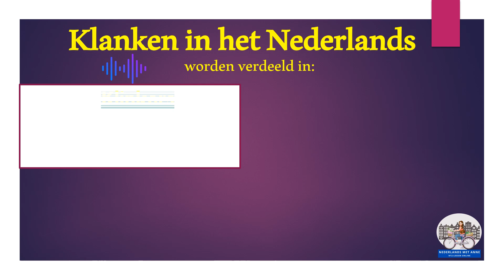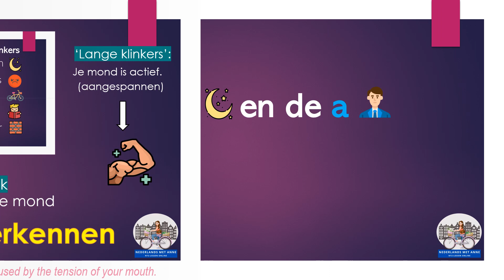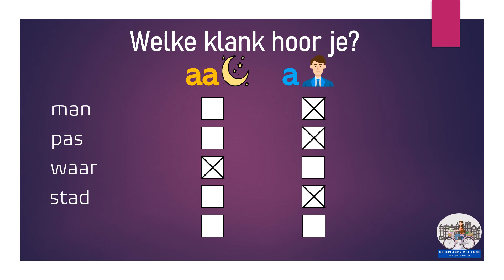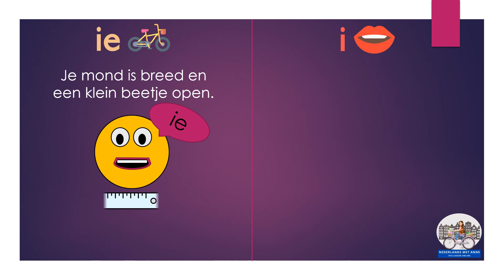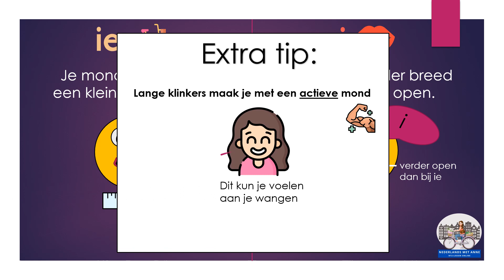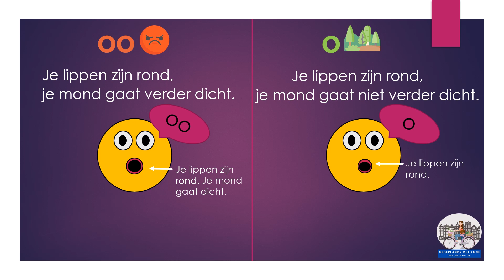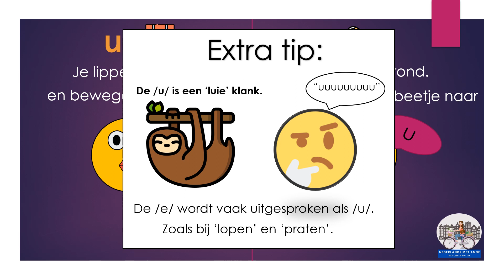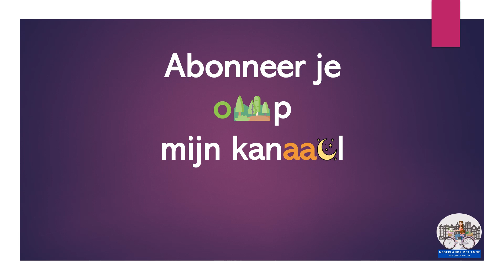🗣️Oefen je Nederlandse uitspraak! (korte en lange klinkers!) NT2 A1+, beginners - speaking Dutch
0:00 - introductie
0:32 - alle klinkers
1:52 - aa en a
3:58 - ee en e
5:45 - ie en i
7:47 - oo en o
9:29 - uu en u

Deze video gaat over Nederlandse klanken.
Nederlandse klanken verdeel je in klinkers, medeklinkers en tweeletterklanken.

In deze video oefenen we met het uitspreken van korte en lange klinkers .
Veel mensen vinden het moeilijk om het verschil tussen korte en lange klinkers te horen.

De 'aa' in ‘maan’ is een voorbeeld van een lange klinker.
De 'a' in ‘man’ is een voorbeeld van een korte klinker.

Volg me ook op Instagram: @NederlandsmetAnne